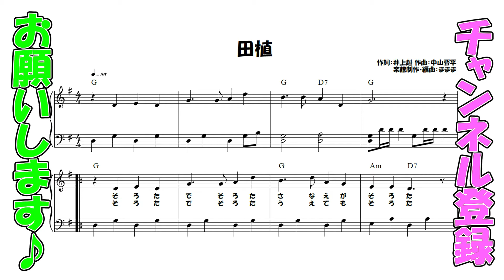『田植』作詞：井上赳 作曲：中山晋平【ピアノ】(弾いてみた,ピアノソロ,たうえ,楽譜)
今回は『田植』です♪尋常小学唱歌です◎
※楽譜は多くの方が弾きやすくなるよう、難易度を下げて制作しております
※原曲とは異なる場合がございます

00:00楽譜
00:08演奏
01:50エンディング

2人組兄弟チャンネル☆まままが兄と活動中!